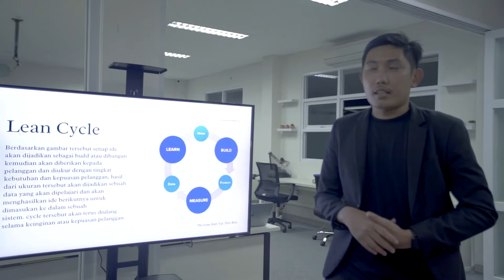Laboratorium Internet of Things - Bisnis Digital Universitas Pendidikan Indonesia Kampus Tasikmalaya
Laboratorium Internet of Things atau biasa disebut Lab IoT menjadi salah satu fasilitas unggulan yang dimiliki oleh UPI Kampus Tasikmalaya. Lab IoT dirancang sebagai ruang bagi mahasiswa untuk berkreasi dan mendorong mahasiswa untuk tetap produktif dengan menghadirkan suasana laboratorium yang santai dan nyaman.

Mahasiswa dapat memaksimalkan penggunaan fasilitas yang tersedia di Lab IoT untuk mengeksplor dan menggali pengetahuan atau ide yang dimiliki. Diharapkan laboratorium ini dapat menjadi tempat bagi mahasiswa untuk mendapatkan, mengembangkan, dan mewujudkan ide kreatif serta memberi kontribusi bagi masyarakat.